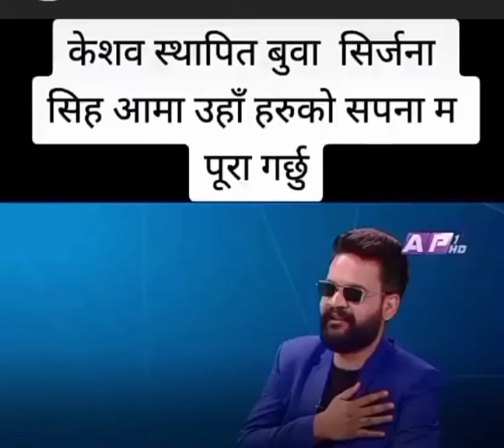किन बालेन शाह काठमाडौं महानगरको लागि अरु भन्दा अब्बल उम्मेदवार ।।